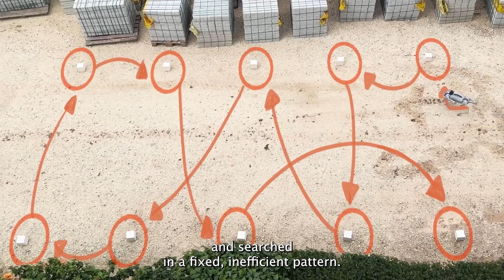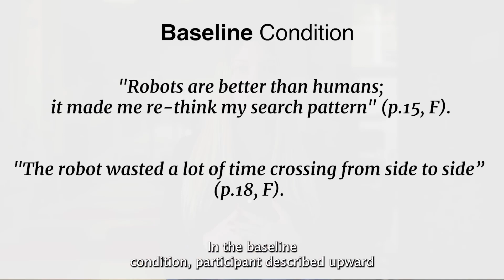Performing a Task Alongside a Robot: Exploring the Impact of Social Comparison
Gal Yaar, Agam Oberlender, Nevo Heimann Saadon, Oren Zuckerman, Hadas Erel

Session: Late-Breaking Work: Interaction and Robots

As robots become common in our environment, they are predicted to perform tasks alongside humans. Social psychology studies indicate that performing tasks next to others leads to social comparison. The tendency to overestimate robots' capabilities is predicted to lead to an upward comparison that can result in negative outcomes. We evaluated whether performing a task alongside a robot would impact participants' sense of control and their overall performance. Participants performed a search task either before or alongside a robotic dog that performed search training. Our findings indicated that performing the task alongside the robot led to a negative impact on sense of control, search efficiency, and performance accuracy. We conclude that robot designers should carefully consider the impact of robots who perform tasks alongside humans, even when there is no collaboration and when there is independence between the performance of the human and that of the robot.

Pre-recorded video presentations for Late-Breaking Works at CHI 2024